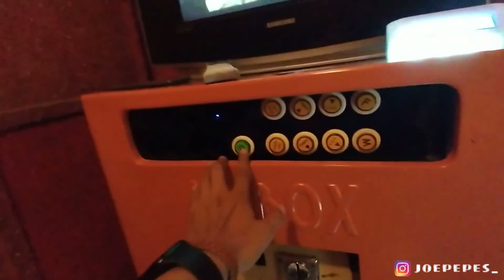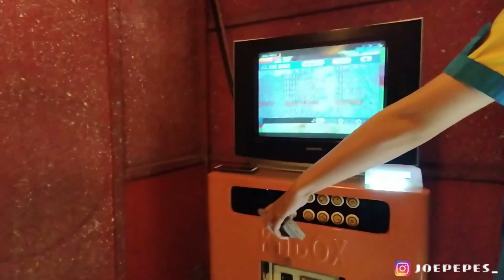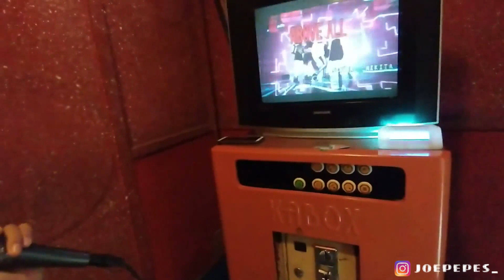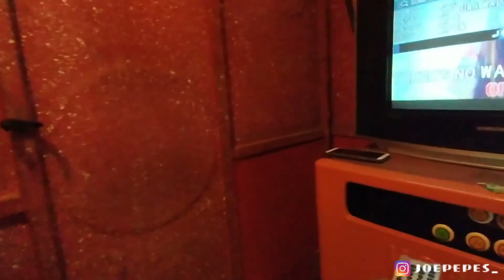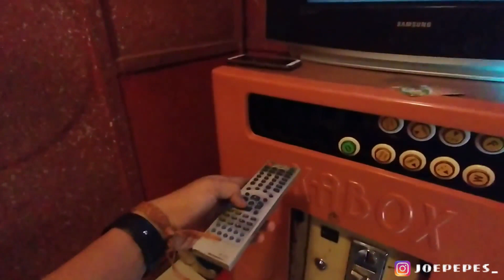REAKSI DAEREN OKTA GAGAL NYANYI ❗❗❗ | VLOG SERU